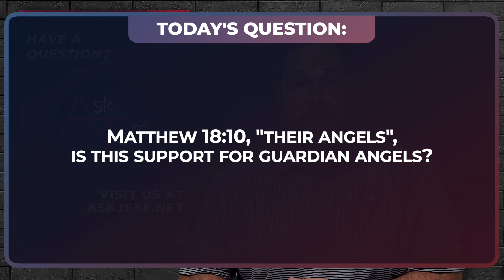Matthew 18 Says "Their Angels" - Is This Support for Guardian Angels?